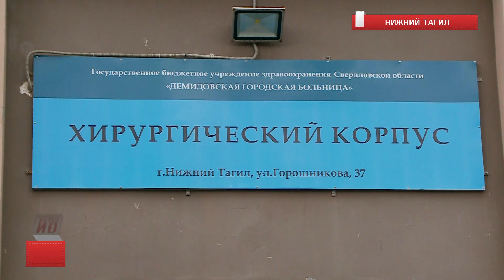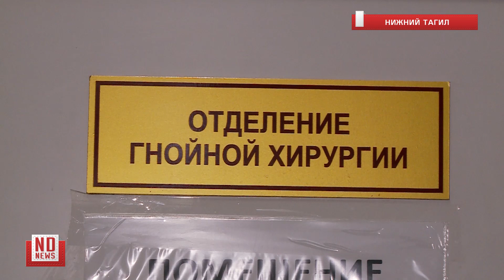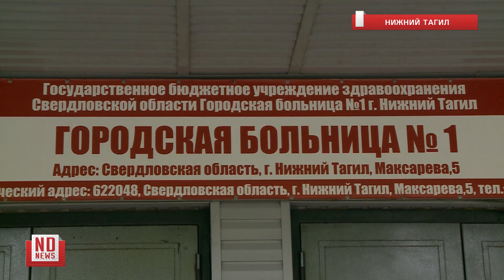Массовые увольнения врачей в Тагиле – взбунтовалась еще одна больница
Свердловские власти пытаются погасить скандал, разразившийся после массовых увольнений врачей в Тагиле и получивший федеральную огласку. В нижнетагильские больницы выехала комиссия во главе с министром здравоохранения, а губернатор провел совещание, по итогам которого анонсированы финансовые проверки во всех медучреждениях региона.